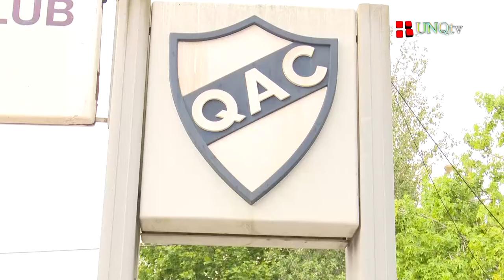QACtv - Informe: Quilmes 1 - Aldosivi 0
(Jugado el 20/11/2016 en Estadio Centenario Ciudad de Quilmes)

En la décima fecha del Torneo de Primera División 2016/2017 el cervecero logró estirar la racha ganadora con un triunfo ante Aldosivi en el Estadio Centenario Ciudad de Quilmes. Fue por 1 a 0, con gol de penal de Federico Andrada, y acumuló su sexto partido sin conocer la derrota, con cuatro triunfos y dos empates.

Síntesis:
Quilmes (1)
1-César Rigamonti; 22-Matías Pérez Acuña, 19-Diego Colotto, 2-Matías Sarulyte y 7-Matías Orihuela; 14-Gastón Bottino, 18-Matías Escobar, 29-Gabriel Ramírez y 21-Nicolás Da Campo; 10-Federico Andrada y 11-Nicolás Benegas.
Cambios ST: 17m, 34-Sebastián Pinto por N. Benegas; 32m, 27-Franco Negri por Andrada; 43m, 20-Facundo Coria por G. Ramírez. Suplentes: 25-Horacio Ramírez, 4-Ismael Benegas, 5-Cristian Trombetta y 16-Francesco Celeste. DT: Alfredo Grelak.

Aldosivi (0)
1-Matías Vega; 4-Ismael Quilez, 2-Alan Alegre, 8-Jonathan Galván y 13-Ramiro Arias; 25-Nahuel Yeri, 19-Leandro Sosa Otermín y 17-Ramiro Garay; 21-Joel Acosta, 9-Sebastián Penco y 99-Cristian Llama. DT: Darío Franco

Amonestados: PT: 15m, Vega (A) por foul; 35m, Escobar (Q) por foul; 45m, Penco (A) por foul.
Expulsados: No hubo.

Goles: 16m PT, Andrada (Q), de penal.

SE02 - EP07
Informe audiovisual realizado por: